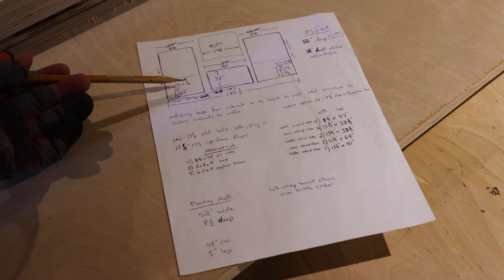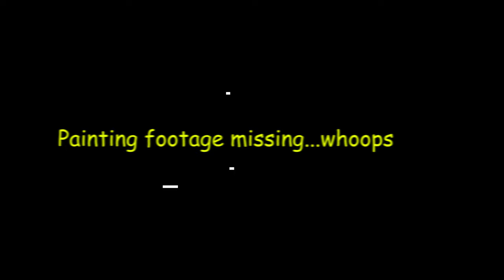DIY Built in cabinets and shelving for home office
Built in cabinets can totally transform a room and are easier than you think, even thought they look daunting.

For Canadian buyers:
Saw guide
Pocket jig
Shelf pin jig
Cabinet pulls
Soft close hinges

For USA buyers:
Saw guide
Pocket jig
Shelf pin jig
Cabinet pulls
Soft close hinges